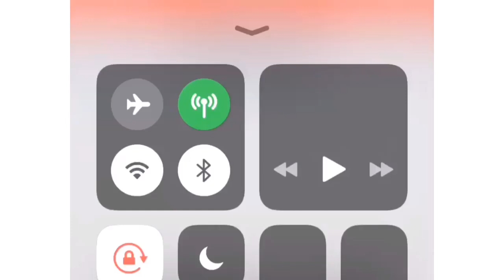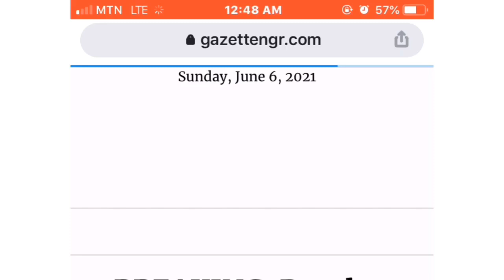SAD! Prophet T.B Joshua is dead💔(He knew), Honoring His life. Cause of death and my tribute.RIP sir